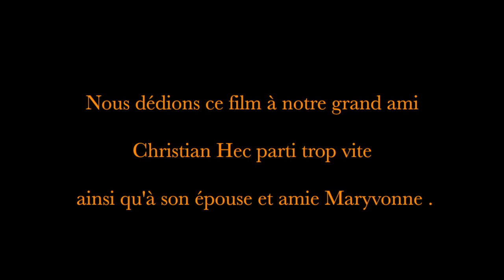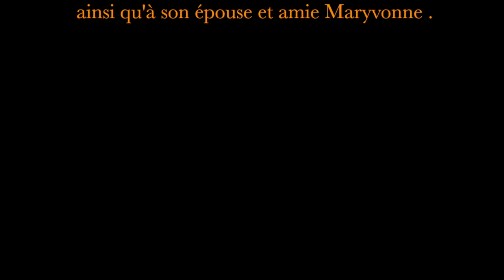Mr et Mme "BEANETTE" et le COVIT-19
"Les Beanette" sont toujours en mode "confinement" Ils sont plutôt cool et détendus même si certains symptômes commencent à faire leur apparition, cependant ce n'est pas ceux du coronavirus. mais ceux de la bougeotte aigüe. C'est dur, c'est bien trop dur c'est sûr .